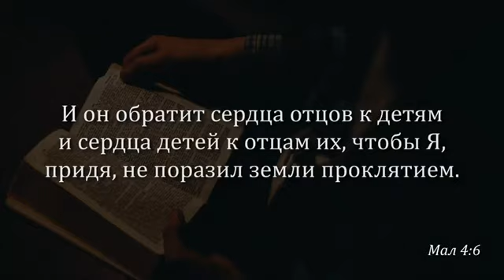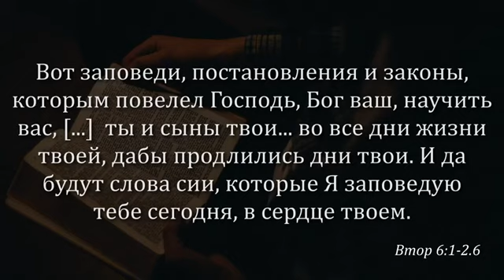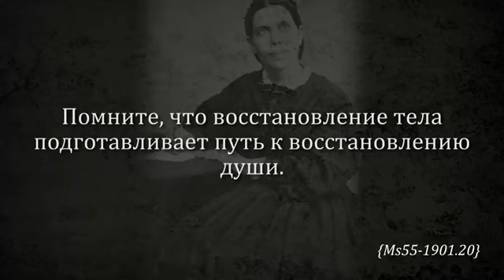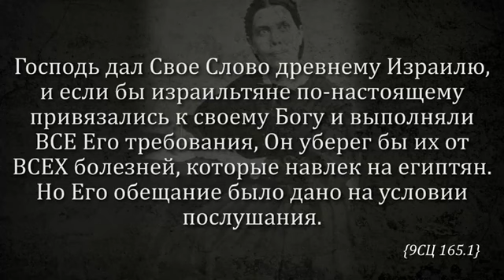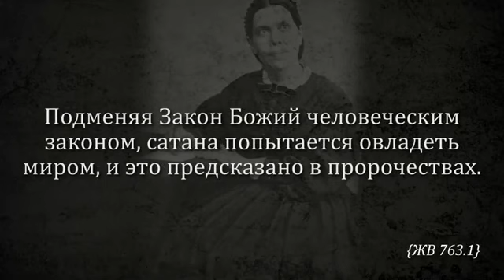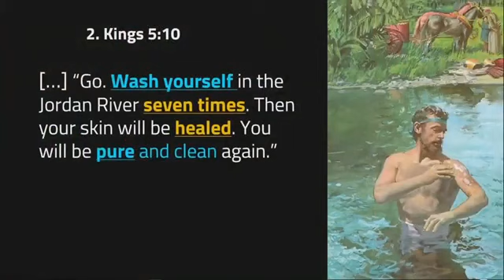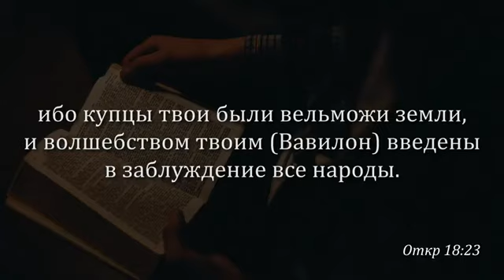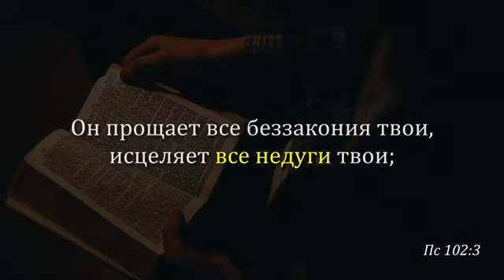02. Дух и сила Илии. Евангелие исцеления через послушание. Никола Тауберт.